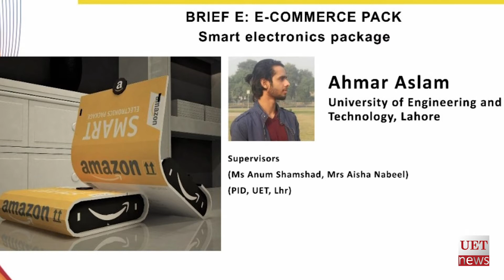Proud Moment for UET Lahore | 4 students from PID depatment won international Awards | UET News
A group of students from University of Engineering and Technology (UET) Lahore, Department of Product and Industrial Design (PID) received four (04) awards at the international packaging design competition named as “Student Starpack Packaging Innovation Awards 2020” which was held in UK. The Student Starpack competition 2020 held on 24 June, challenged students to submit solutions to problems set by brand-leading FMCG companies, design agencies, and manufacturers. This is a pride moment for UET Lahore to announce the results from this year’s Student Starpack Awards 2020. This year, the awards received more than 175 entries from more than 20 Universities around the world. Students of 6 th semester from PID Department won following Awards:

Samiullah Sain won Gold and Sponsor Award in Brief B: Luxury Fragrance Pack
M. Ahmar Aslam won Gold and Sponsor Award in Brief E: E-Commerce Pack
Zahra Waseem won Silver Award in Brief G: Plastic into Paper
Ali Tahir won Bronze Award in Brief F: TESCO Back to School Pepsi Display

UET News Covers Events and all sort of Activites of UET Lahore.
School of media studies (SMS), UET Lahore has launched first official Web TV of UET. Web TV as a platform is hardly new, nor is the idea of reaching people all over the world.
UET Events                   shorturl.at/dlosX
Education News          shorturl.at/gzI39
Technology News       shorturl.at/wJMQ0
UET Entertainment     shorturl.at/BS047
UET Sports                   shorturl.at/bmnKY